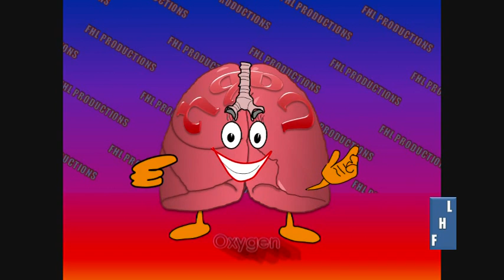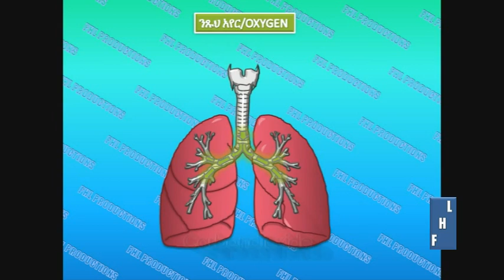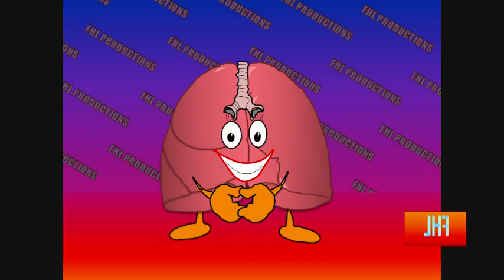ሳይንስ ለልጆች - The Lungs - Short sample - FHLETHIOPIA.COM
Little children can explore their body and, if supported at home, can learn basic science concepts early on while their brain is developing the fastest. There is no doubt children who have got support for science education at home will excel later at school. This video is sample for the DVD to be released soon from FHL PRODUCTIONS It is prepared in both Amharic and English languages, is fully animated and teaches major human body organs, namely, the brain, skeleton, the lungs, the heart, the liver, the gall bladder, the kidneys, the urinary bladder, the muscles and the skin, for children. It has also several newly produced nursery rhymes supporting the lessons. Science education for the young is at the core of transforming a nation in an already fast paced world.